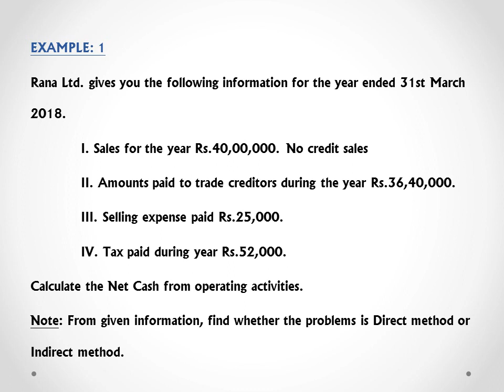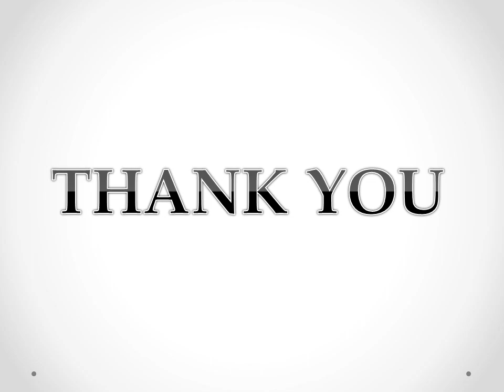PAPER 12 WORK BOOK PROBLEMS - ICMAI INTERMEDIATE GROUP II - COMPANY ACCOUNTS & AUDIT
WORK BOOK PROBLEMS IN COMPANY ACCOUNTS & AUDIT - CASH FLOW STATEMENT.